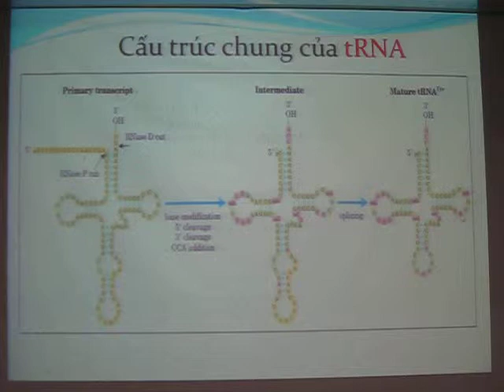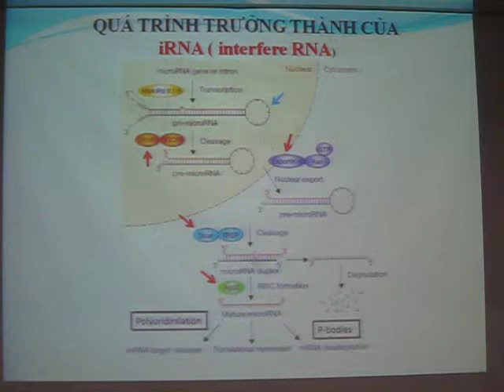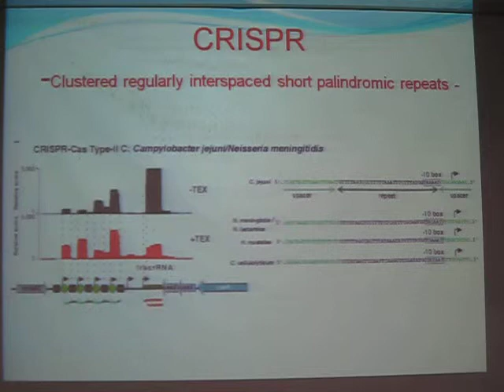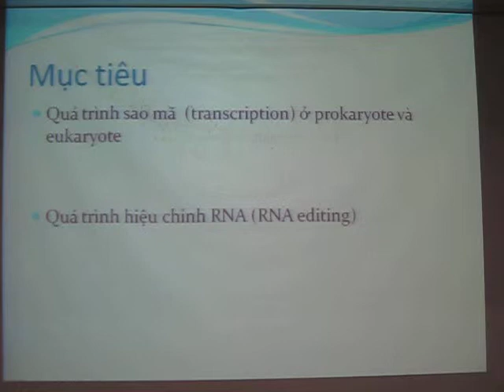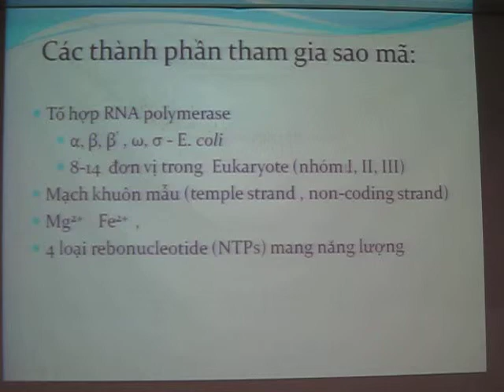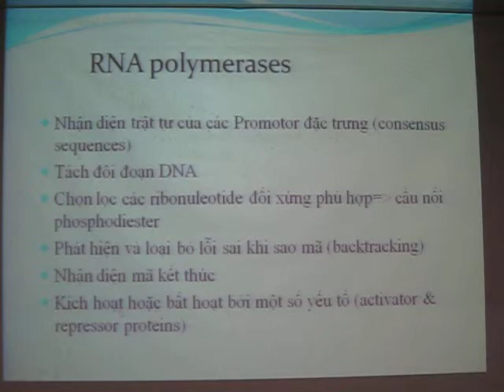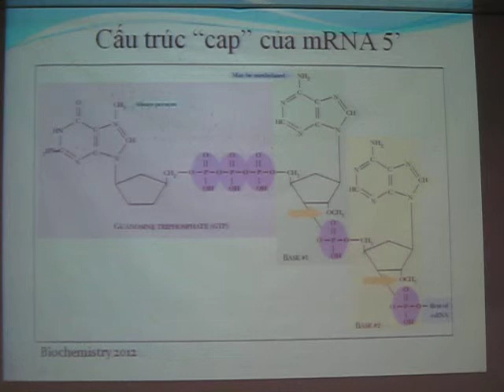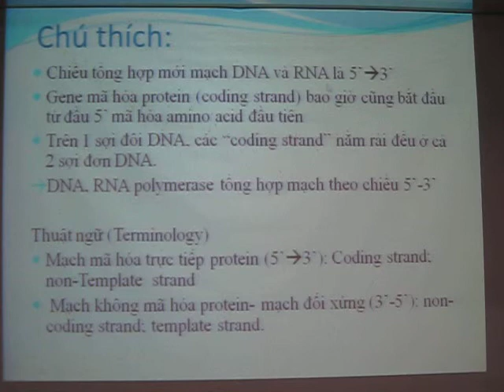Sao Mã RNA 2